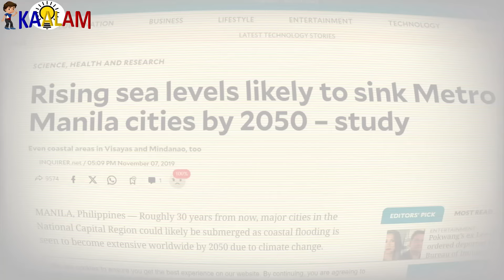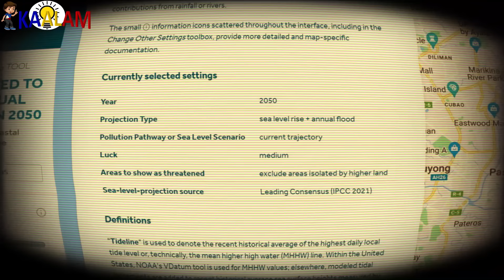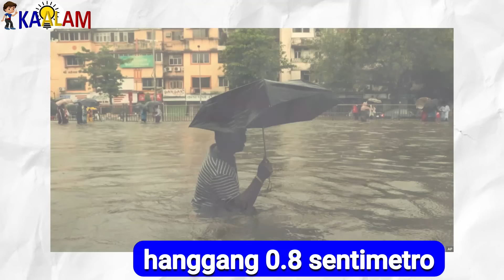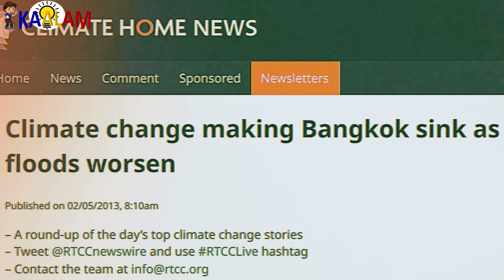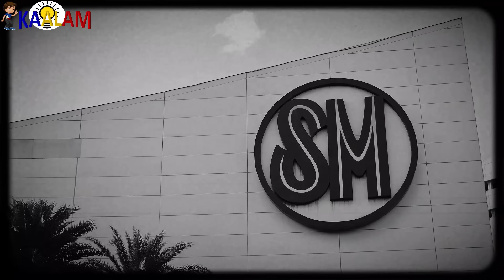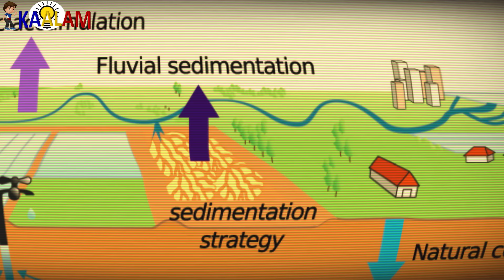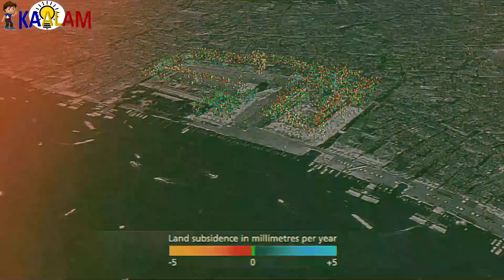Umalis Ka Na Dito! Lumulubog Na Ang Pilipinas!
Kaalam ating alamin ang Umalis Ka Na Dito! Lumulubog Na Ang Pilipinas!

150+ Online Courses You Need To Get!

Sa video na ito, tatalakayin natin ang mga nakakabahalang pahayag hinggil sa sitwasyon ng Pilipinas. Alamin ang mga pangunahing isyu at pagbabago, at tuklasin kung paano ito maaaring makaapekto sa pang-araw-araw na buhay ng bawat Pilipino. Sama-sama nating tingnan ang mga hakbang na maaaring gawin para sa mas maganda at maunlad na hinaharap.